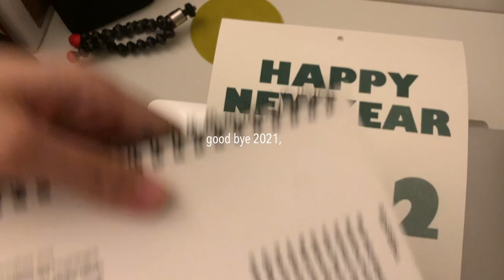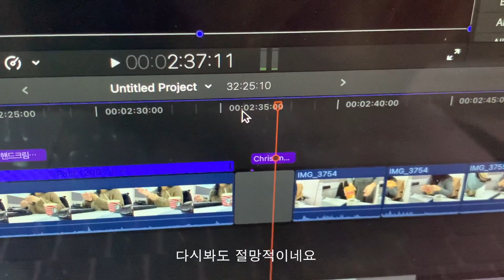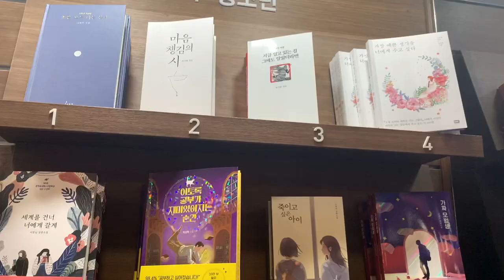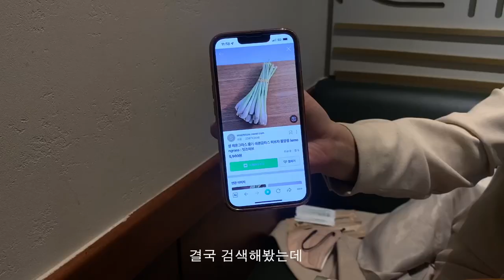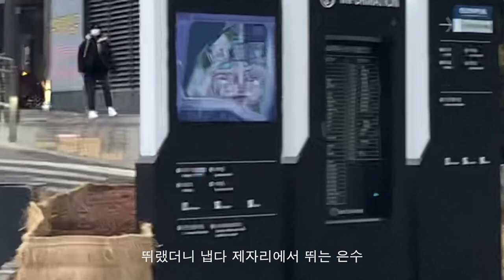VLOG 직장인 브이로그 ・ 일몰보고 왓츠인마이백하고 계속 먹는 first vlog of 2022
1월 마지막 주도 화이팅 팅

camera: iphone XR, canon g7x